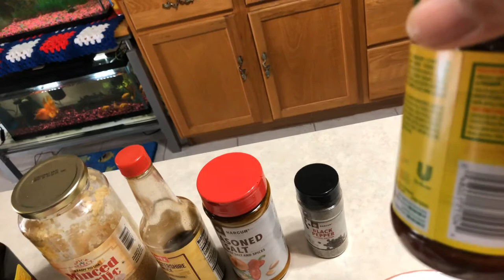Were going to cook Burger steak with mushrooms sauce